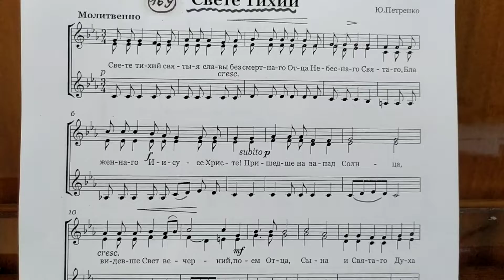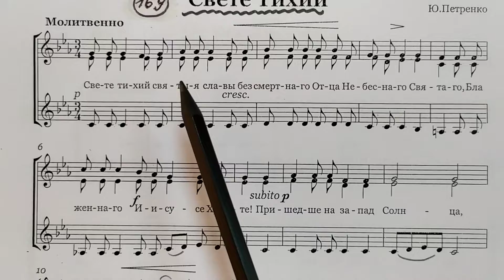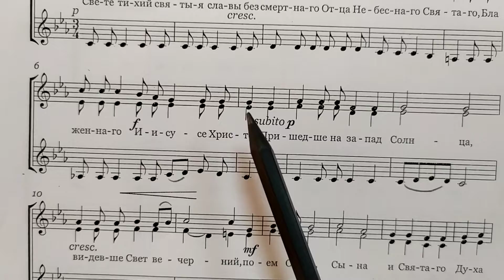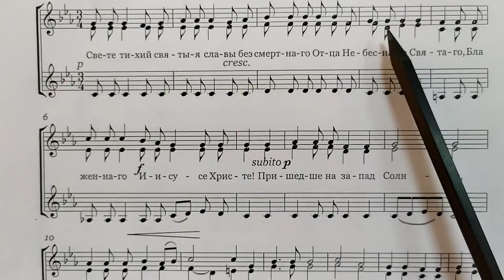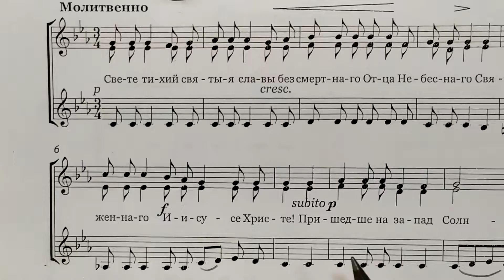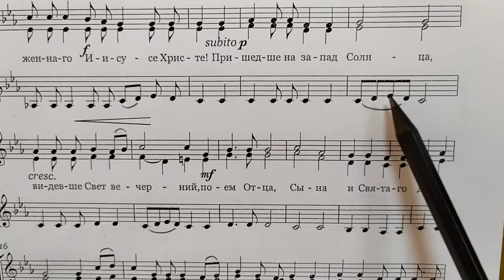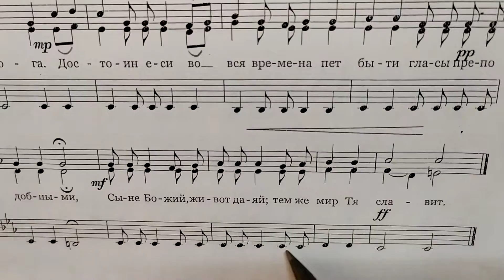"Хвалите имя Господне". Учебное пособие по сольфеджио. Раздел 3 - трёхголосие, №169.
Это учебное видео - озвученный пример №169 из 3-го раздела "Трёхголосие" уче"Хвалите имя Господне". Пособие адресовано обучающимся средних и старших классов ДМШ и ДШИ.